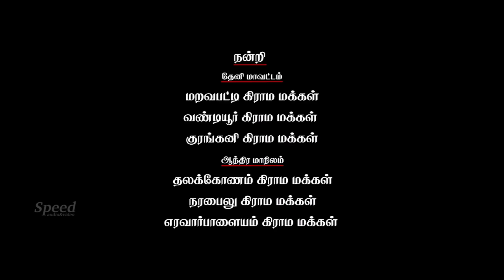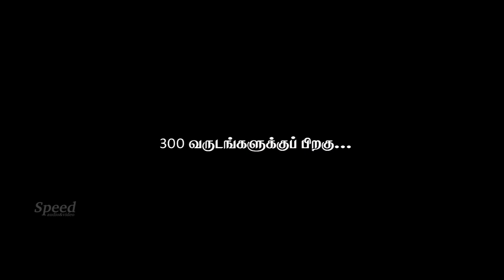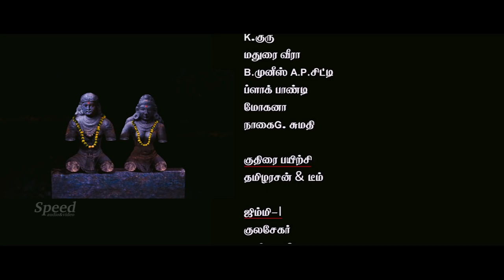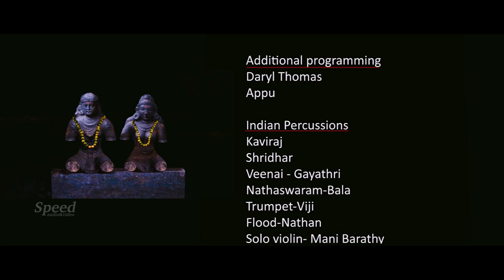Ilami Tamil Full Movie | Yuvan | Anu Krishna | Akhil | Ravi Mariya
Directed by              J. Julian Prakash
Written by                J. Julian Prakash
Starring                   Yuvan
                                 Anu Krishna
                                 Akhil
                                 Ravi Mariya
Cinematography    Yuga
Edited by                 N.Sudha